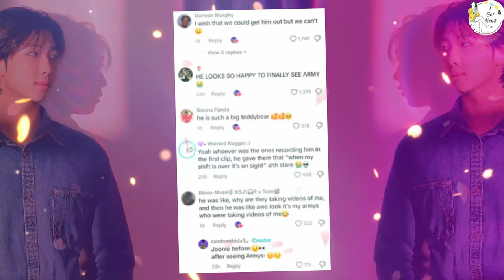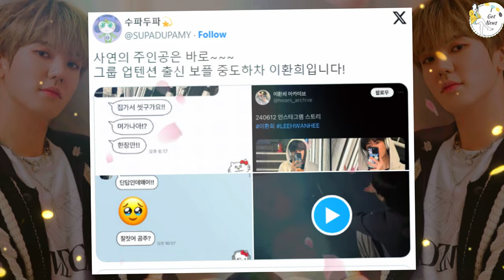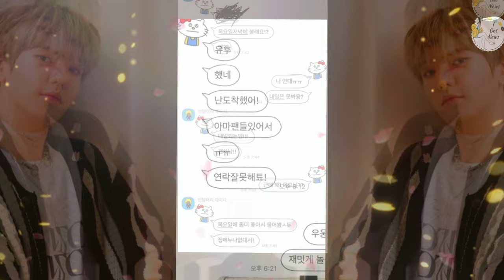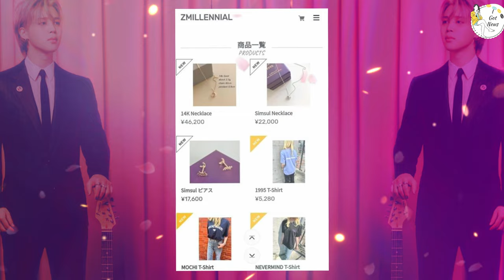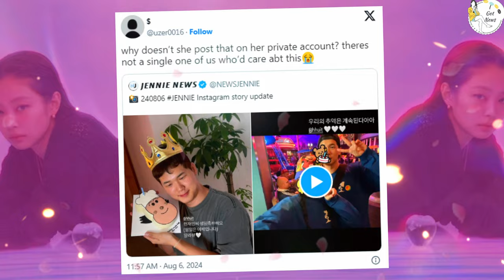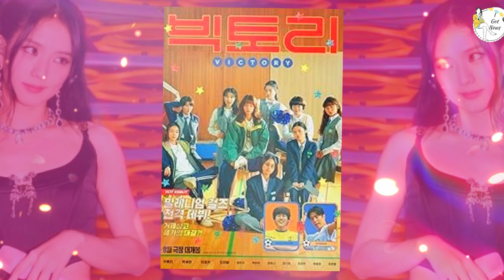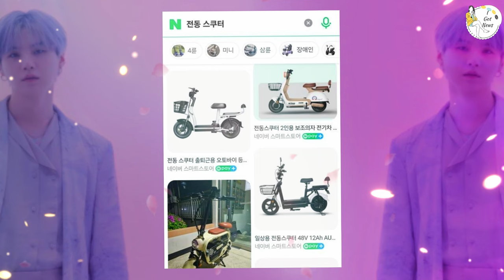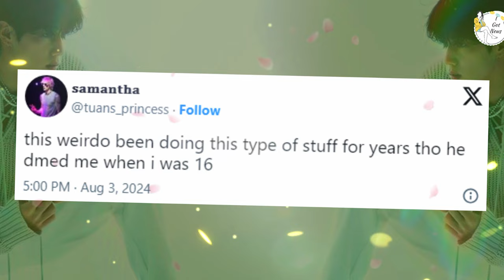BTS RM’s Emotional Moment, Mark Tuan’s Staff Scandal, and Suga DUI Controversy K-Pop News Highlights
In this video, we explore the latest buzz in the K-pop world. BTS RM’s emotional transformation at a recent military event has touched fans and sparked widespread discussion about his journey.
Mark Tuan is facing a serious controversy involving allegations against his staff, accused of exploiting GOT7’s private content for inappropriate purposes. We delve into the details of these disturbing claims and their impact on Mark and his group.
Somi’s 'Ice Cream' MV has ignited a debate about whether it has copied BLACKPINK, raising questions about originality in K-pop.
UP10TION’s Hwanghee is rumored to be romantically involved with a fan, adding intrigue to his personal life. Meanwhile, Jimin’s dad has been selling BTS merchandise, leading to discussions about pricing and value.
Jennie’s Instagram stories have sparked divided reactions among netizens, highlighting the scrutiny she faces. BTS’s Suga is again in the spotlight after being found drunk driving near a presidential office, with his agency issuing an additional apology amid the controversy.
BLACKPINK’s Jisoo and actor Byeon Woo Seok had a surprising interaction at a VIP event, catching the attention of fans. BTS RM’s deleted Instagram update has also stirred debate, particularly in the wake of Suga’s scandal. Additionally, GOT7’s Mark Tuan has broken his silence on the troubling allegations against his staff member.